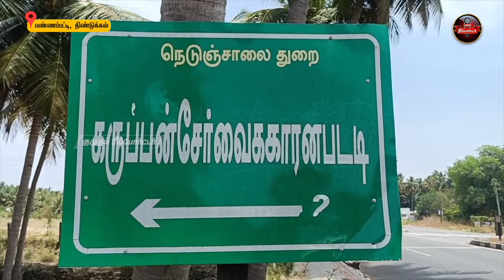ஊருக்குள் நள்ளிரவில் நுழைந்து அட்டகாசம் செய்யும் காட்டு யானைகள் | Dindigul